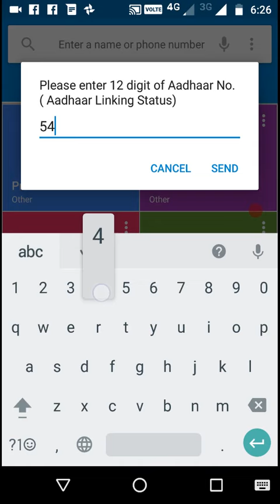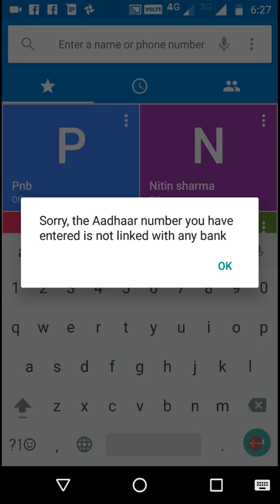Know your Aadhar card about link your bank by USSD code from any mobile